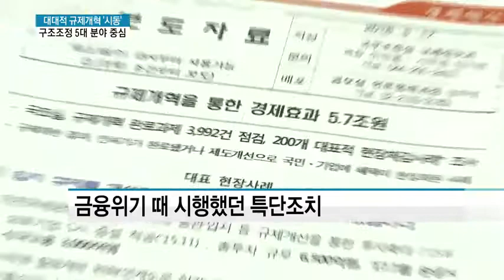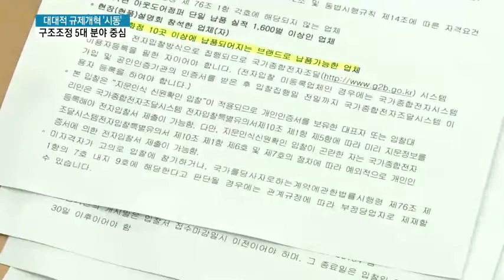조선·철강 등 5대 분야 규제완화 특별조치 나온다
03/16 MTN 투데이

정부가 대대적인 규제완화를 예고했습니다. 지난 2009년 금융위기를 극복하기 위해 도입했던 '한시적 규제완화' 카드를 다시 꺼내들었습니다. 지금이 금융위기 때처럼 위기상황이라는 인식에서입니다. 주로 조선, 철강 등 위기에 처한 5대 주력사업이 대상이 될 전망입니다. 이재경기자가 보도합니다.